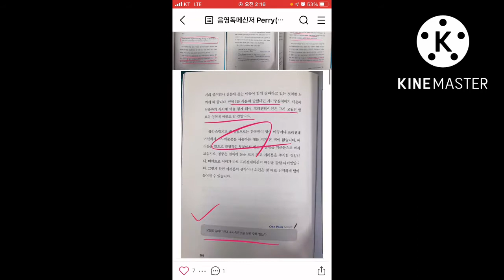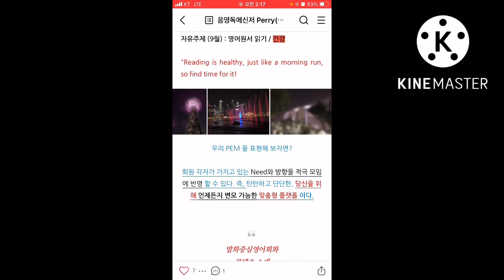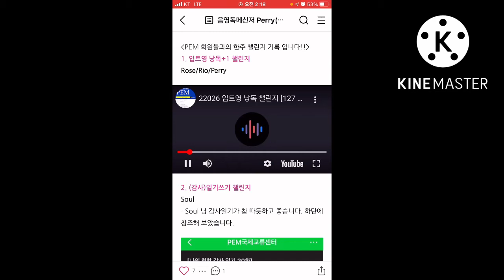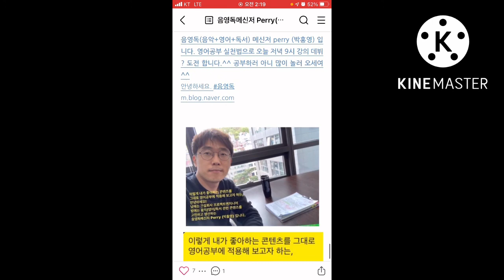발화중심영어회화 PEM 중급반 블로그 홍보